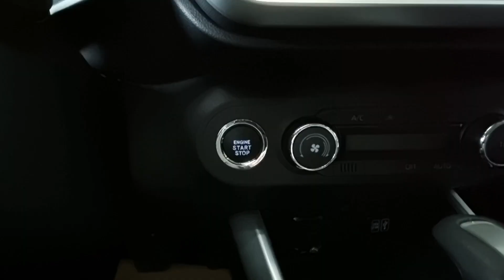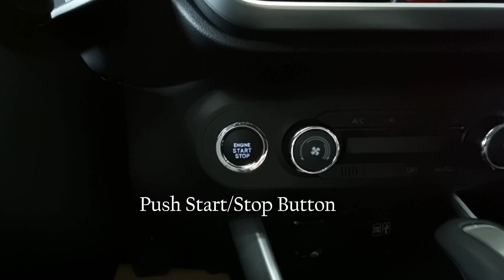2023 Toyota Raize 1.0 Turbo CVT UPGRADED